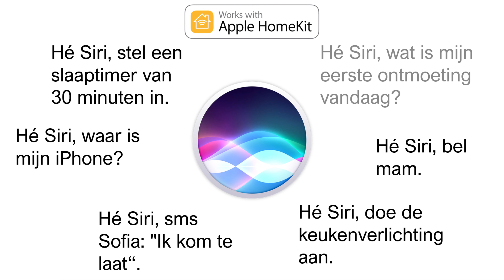Slimme speaker: Apple HomePod (Nederlands) Apple VC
Dit is een slimme speaker van Apple zelf: de Apple HomePod.